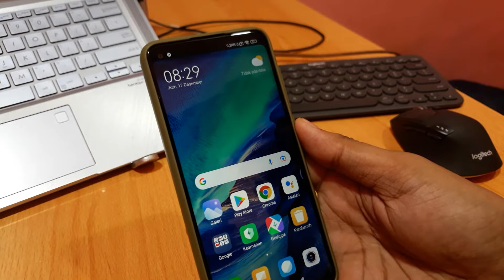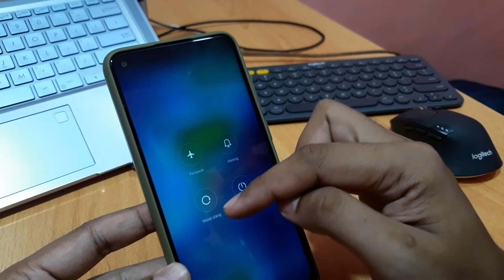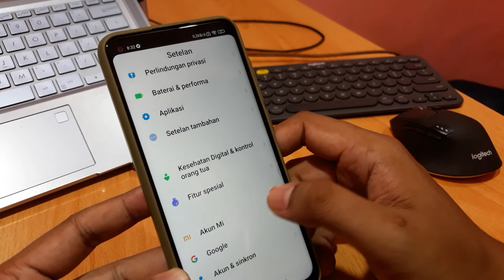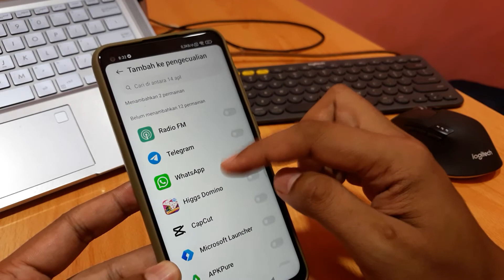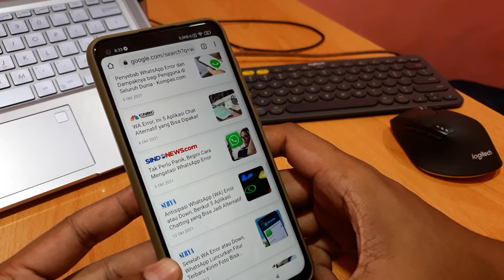Cara mengatasi telpon wa sering putus